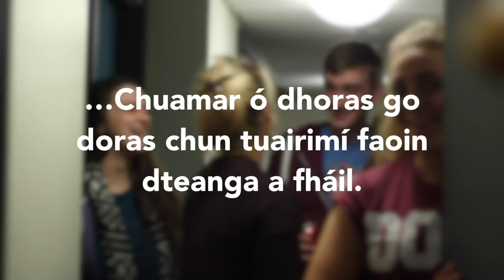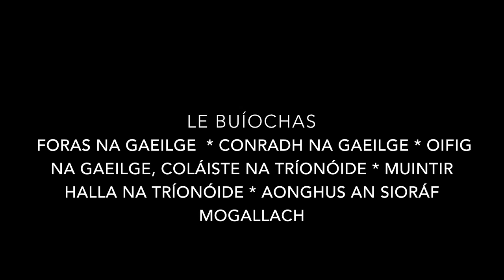An Ghaeilge i Halla na Tríonóide // The Irish Language in Trinity Hall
Seo daoibh físeán na scéime Coláiste na Tríonóide 2014. Tá an-chuid Gaeilge le cloistáil timpeall na háite anseo ar an scéim chónaithe Gaeilge. Le haghaidh tuilleadh eolais, téigh go

Le ceol ó Seamas Ó hAoláin agus Sharon Shannon.